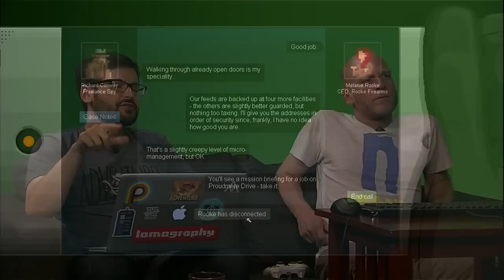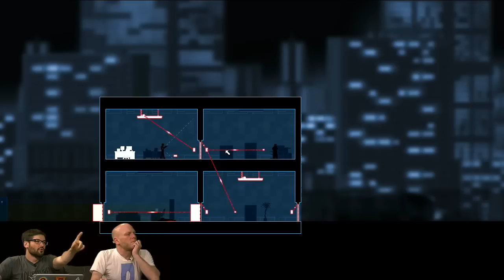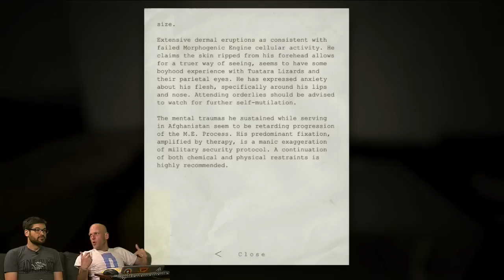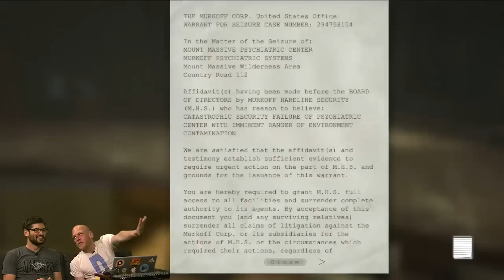Rev3Games Live! OUTLAST and GUNPOINT with Adam and Anthony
Join Adam Sessler and Anthony Carboni for a lovely afternoon of showing each other video games. Hooray!